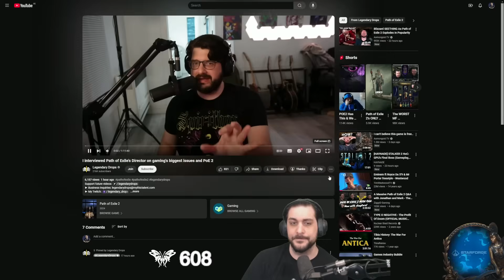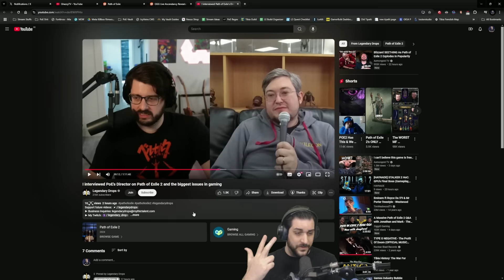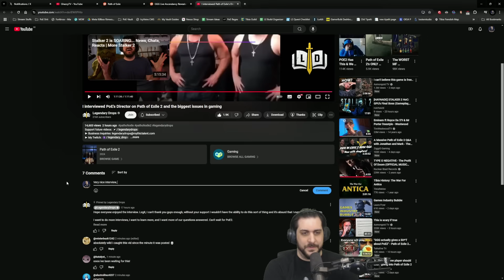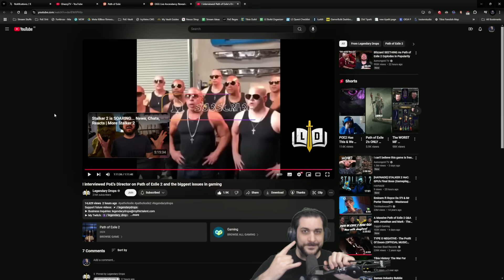"Path of Exile 2 is the Next Step in the ARPG Genre" - Ghazzy Reacts to @LegendaryDrops's Interview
FOLLOW GHAZZY!